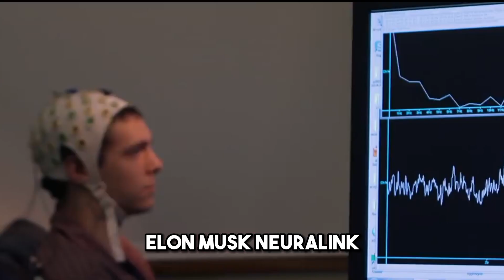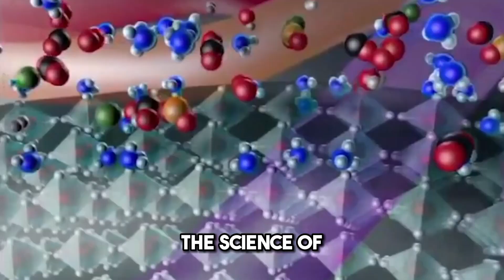The Robotics Revolution: 10 Cutting-Edge Marvels That Will Leave You Dumbfounded!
Explore the forefront of the robotics revolution with 10 cutting-edge marvels that promise to amaze and inspire. From humanoid robots to autonomous drones, these innovations are reshaping industries and everyday life. Join us on this journey through the future of robotics and discover the incredible advancements that are pushing the boundaries of technology in 2024.